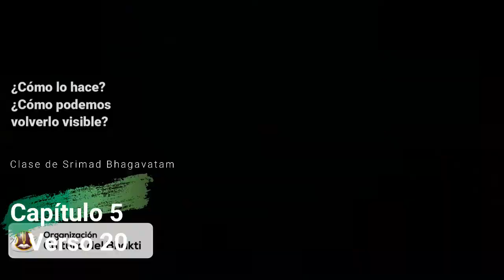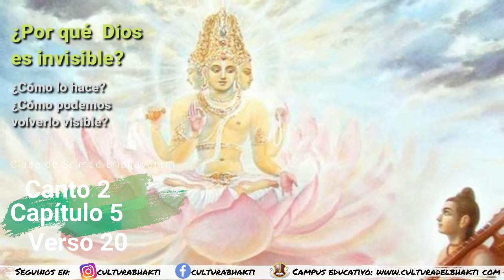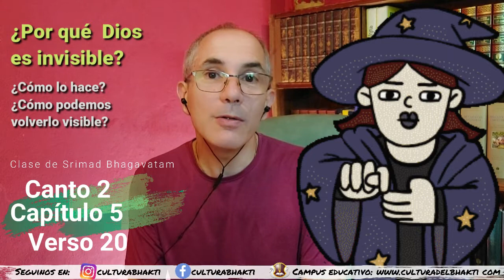¿Por qué Dios es invisible?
¿Cómo hace Dios para no ser visible? ¿Por qué lo hace? ¿Que sucede si se haría visible? ¿Qué podemos hacer para visualizarlo?

Esta es una clase impartida para el Bhakti Sadhana organizado por el grupo "Activando Conciencia". Invitamos a todos a participar de estos programas.

Verso y significado del Bhagavatam que citamos en la clase: Canto 2 Capitulo 5

En este canal  de youtube nos proponemos explicar y reflexionar sobre las enseñanzas del Bhagavad gita para promover una espiritualidad madura, racional, práctica y moderna.
Beneficios de unirte a este canal:
Para Bhakti yoguis
• Fortalecer la práctica del Bhakti yoga
• Nutrirse con argumentos y reflexiones para compartir abiertamente el BG con todo tipo de personas
Para Profesores  y practicantes de yoga:
• Familiarizarse con la terminología sánscrita de los vedas
• Poder trasmitir las enseñanzas del Gita a otros en un lenguaje simple
• Darle aplicación práctica en el yoga a las enseñanzas del BG
• Nutrir la práctica del yoga y la espiritualidad con los aportes del Gita
Para Estudiantes de filosofía oriental
• Descubrir la relevancia de las enseñanzas del Bhagavad gita en la vida cotidiana.
• Orientarse epistémicamente en contexto védico
Para Pensadores sociales, Filósofos, Psicólogos, antropólogos de todas las ramas. etc.
• Descubrir los aportes especiales que puede hacer el Bhagavad gita a los problemas sociales, psicológicos o existenciales de nuestra sociedad.
• Ampliar los puntos de vista más allá de la concepción eurocéntrica

¿Me ayudas a difundirlo?
2) Comentá, compartí nuestros videos y sugerinos los temas que te gustaría escuchar
4) Colaborá con el mantenimiento de este canal a través de:
Mercado pago: CVU: 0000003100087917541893 Alias: parampabloprofetto
5) Participá en cualquiera de los cursos que ofrecemos en nuestro campus educativo